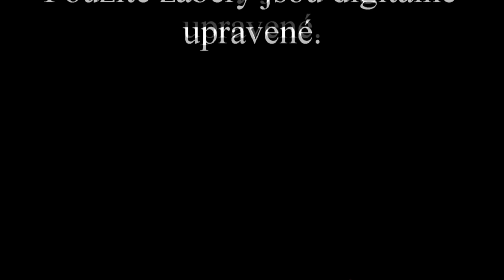Idiot, tele, slepice a zámecká prohlídka :-)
Níže v popisku .Merch, kontakt, Web, socialní sítě.
č.ú. 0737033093/0800 K platbě napsat vaše jméno
Tričko 400 Kč. .Slovensko dohodou.
2 trička 750 kč
Samolepky...
1 ks. .100 kč
2 ks. .170 kč
3 ks. .250 kč
 4ks a více po 70 kč kus.
Slovensko: 1 ks. .120kč
2 ks 190kč
3 ks 270kč
 4 ks a více po 80 kč kus
ODZNAKY
1ks 40kč
 1ks+další k tomu 25kč
Slovensko 1ks 1,5 euro 1ks+další k tomu 1euro